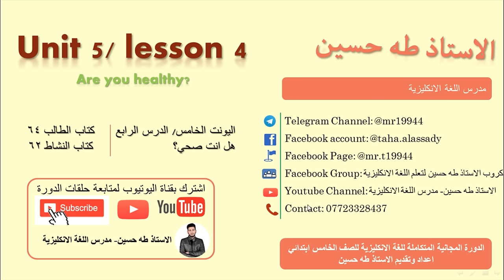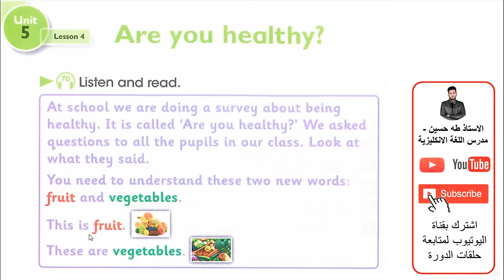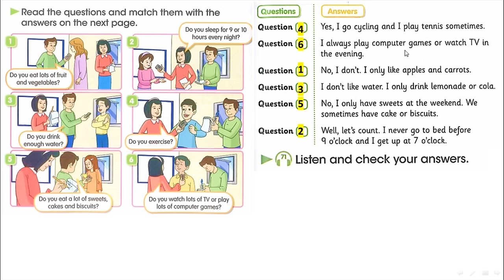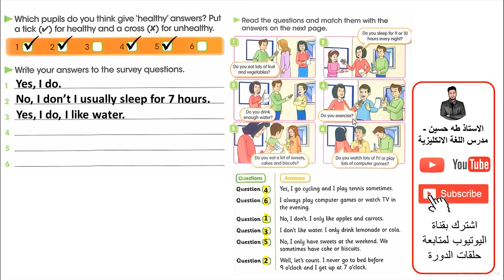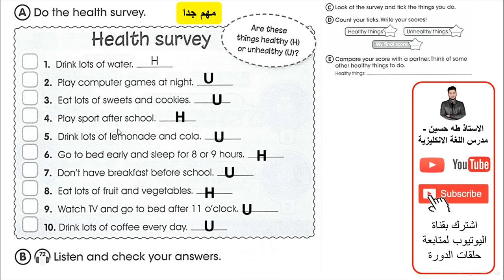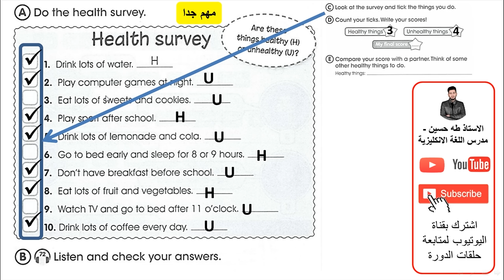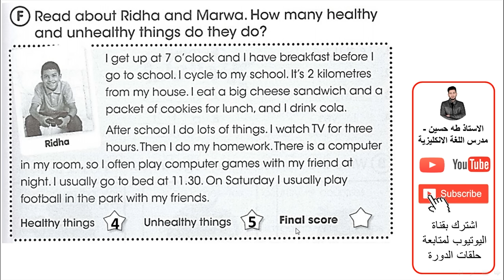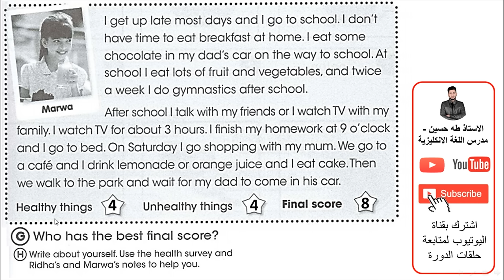الخامس ابتدائي/ اليونت الخامس الدرس الرابع/ هل انت صحي؟/ الاستاذ طه حسين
شرح اليونت الخامس/ الدرس الرابع/ هل انت صحي؟/   للصف الخامس ابتدائي + حل كتاب النشاط+  نماذج امثلة وصيغ اسئلة  للموضوع/ الاستاذ طه حسين.